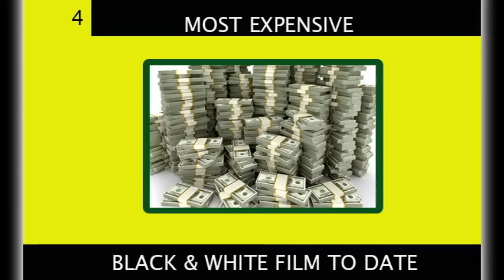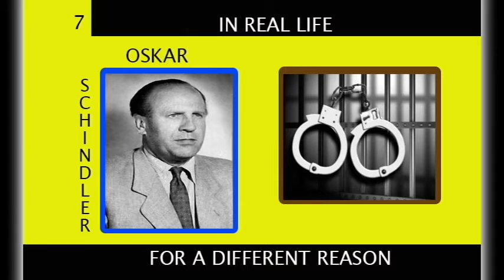10 FACTS YOU DIDN'T KNOW ABOUT SCHINDLER'S LIST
1. Ralph Fiennes put on 13kg by drinking Guinness for his role of Amon Goeth.
Steven Spielberg cast him because of his “evil sexuality.”

2. Director Steven Spielberg was able to get permission to film inside Auschwitz
chose not to out of respect for the victims
so the scenes of the death camp were actually filmed outside the gates on a set that constructed

3.  Steven Spielberg was not paid for this film.
He refused to accept a salary, citing that it would be “blood money.”
Instead, he gave the money to the Shoah Foundation.

4. The most expensive black & white film to date.
The previous record was held for over 30 years by the WWII Film, The Longest Day (1962).

5.  THE STUDIO DIDN’T WANT THE MOVIE TO BE IN BLACK AND WHITE.
The Only person who agree at MCA/Universal to shoot the movie in Black and white was CEO Sheinberg
Everyone else lobbied against the idea, saying it would stylize the holocaust

6. this is the highest-grossing black-and-white film of all time
text: taking in $96 million domestically and $321 million worldwide

7. In real life, Oskar Schindler was arrested for a different reason
Oskar Schindler was not arrested for kissing the Jewish girl at his birthday party.
He was arrested three times for dealings in the black market.

8.  THE GIRL IN THE RED COAT who appears in the movie was based on a real person.
the little girl is played by actress Oliwia Dabrowska
The actual girl in the red coat was named Roma Ligocka

9. Spielberg didn't want a movie star with Hollywood clout to play Schindler
Kevin Costner and Mel Gibson auditioned for the role of Oskar Schindler
Spielberg cast the then relatively unknown Irish actor Liam Neeson

10. The film got Steven Spielberg the Oscar for Best Director

Why did I talk about 10 facts you didn't know about Schindler's List?
keep up to date with what i post
Vine: mrhockeywiz77